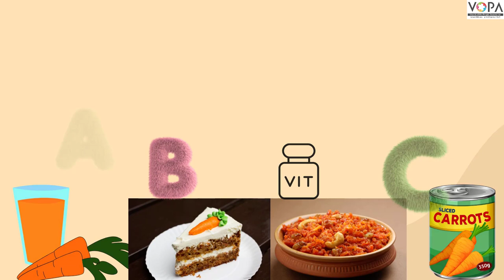6th | English | Fantastic Shops | V1 | V-School